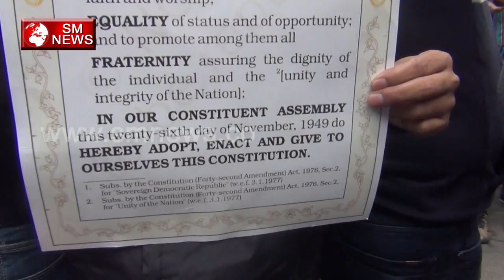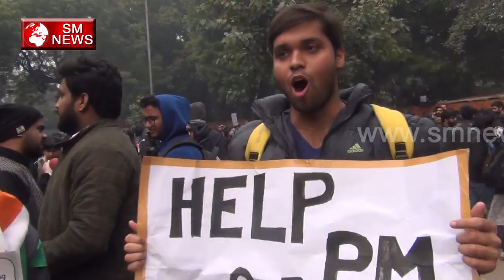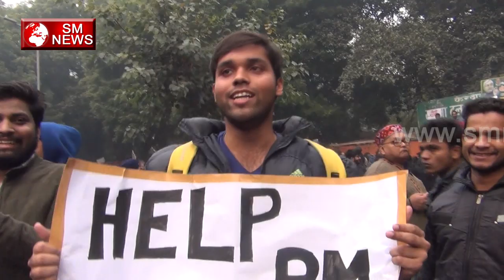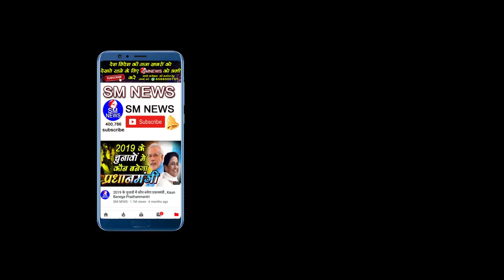नहीं थम रहा NRC और CAA को लेकर गुस्सा लोगों का